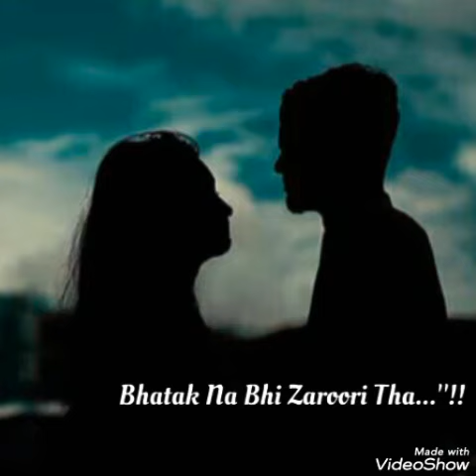Heart touching WhatsApp status |Zaroori Tha lyrics music lover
zaroori tha
Rahat Fateh Ali Khan
Gauhar Khan
kushal Tandon
broken angle
whatsapp status